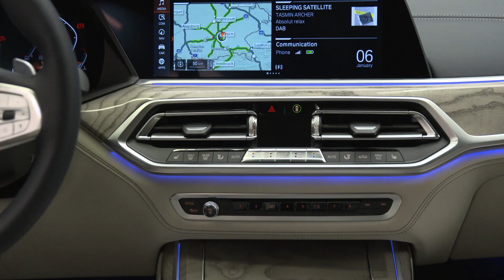豪華、樂趣成以七！BMW全新「六」人座旗艦X7問世